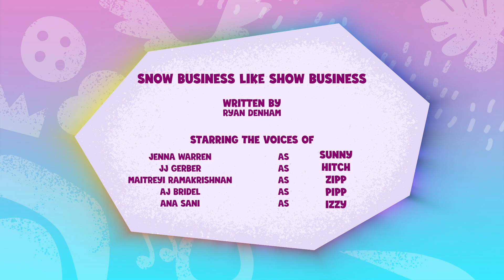My Little Pony: Opowiedz swoją historię 🦄 Show-Biznes W Śnieżnym Stylu | Cały odcinek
Jednorożce, Pegazy i Kucyki Ziemi jednoczą się! Poznaj nieoczekiwaną grupę przyjaciół, którzy mają misję przywrócenia magii do świata My Little Pony: A New Generation.

 My Little Pony: nowa generacja ❤️ NOWOŚĆ ❤️ Poznaj postacie!

 🧡 Sunny: Sunny jest ciekawska, żądna przygód i zdeterminowana, aby uczynić świat lepszym miejscem.
💛 Hitch: Hitch pomaga wszystkim w zatoce Maretime jako troskliwy szeryf.
💙 Izzy: Izzy to energiczny jednorożec, który uwielbia tworzyć, tworzyć i błyszczeć.
❤️ Zipp: Zipp to zbuntowana i wysportowana śmiałka księżniczka z Zephyr Heights.
💜 Pipp: Pipp to stylowa i utalentowana księżniczka gwiazdy popu z Zephyr Heights.